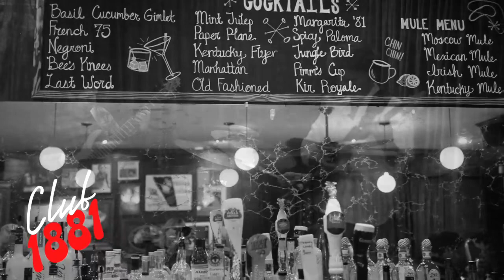1881 Club in Pasadena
Jazz on Wednesdays, Fridays .